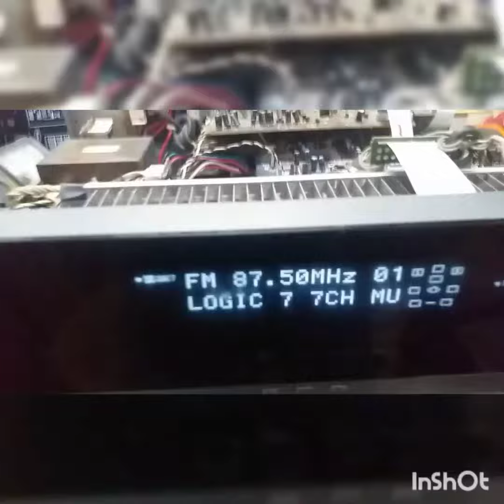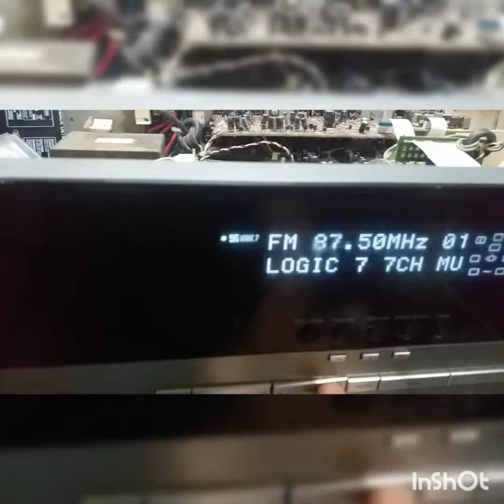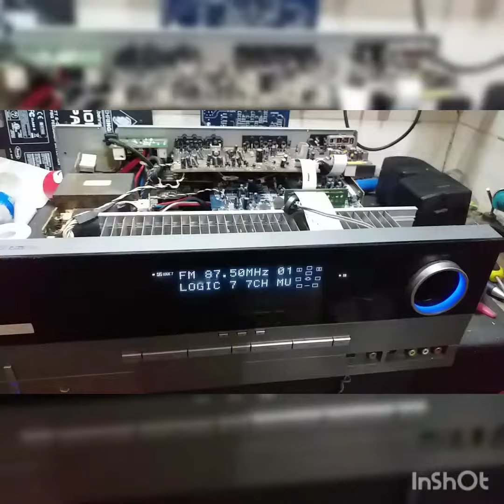Harman kardon Avr140...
harman kardon Avr140 repair...